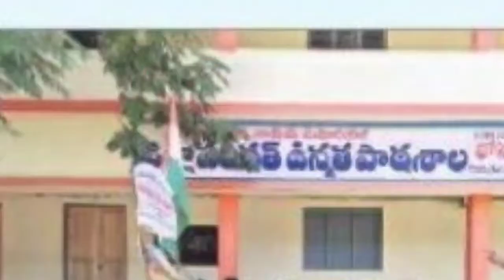Mobile Library Programme Rurul Village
*పుస్తక పఠనం ద్వారా విజ్ఞానం పెంపొందించుకోవాలని... ఆశయ సంస్థ అధ్యక్షులు రెడ్డి రమణ అన్నారు*

ఈ రోజు మొబైల్ బైక్  లైబ్రరీ  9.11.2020

*విజయనగరం జిల్లా గరివిడి  మండలం కోనూరు గ్రామంలో  ఆశయ యూత్ అసోషియేషన్ మరియు ఆశయ రూరల్ లైబ్రరీ వారి ఆధ్వర్యంలో విద్యార్థులు యువత వున్న దగ్గరకు వెళ్లి వారికి పుస్తక పఠనం పై స్పందించారు అవగాహన కల్పించడం జరిగింది.*
ప్రస్తుత వున్న  పరిస్థితి లో విద్యార్థులలో పుస్తక పఠనం తగ్గిపోతుంది అని వారిలో పుస్తక పఠనం పెంపొందించడానికి  వినూత్నమైన ఆలోచన తో *మొబైల్ బైక్ లైబ్రరీ ని ప్రారంభించాం అని అ సంస్థ అధ్యక్షులు రెడ్డి రమణ అన్నారు అలాగే గత నెల ప్రారంభం అయిన ఈ కార్యక్రమాం నేటి వరకు 500 కిలోమీటర్లు 30 గ్రామాల్లో పర్యటన చేయడం జరిగిందని అలాగే 2030 తో ఈ కార్యక్రమం గురించి వివరించడం జరిగింది అని  ఈ మొబైల్ బైక్ లైబ్రరీ లో విద్యార్థులకు నీతి కధలు, స్వామి వివేకానంద పుస్తకాలు,జీవన నైపుణ్యాలు, పుస్తకాలు,యువత కు కావల్సిన పుస్తకాలు  పెద్దలకు,మరియు అన్ని తరగతులు వారికి కావల్సిన పుస్తకాలు అందుబాటులో వున్నాయని, ప్రస్తుత కోవిద్ కారణంగా విద్యార్థులు ఇంటి దగ్గర వుండడం వల్లన  మొబైల్ పోన్లు పెరిగిపోతోంది అని అవి  వాడకం తగ్గించి పుస్తకాలు చదవాలని, తద్వారా మేధోశక్తి పెంచుకోవాలని అన్నారు*

ఈ కార్యక్రమంలో గ్రామ పెద్దలు యువత విద్యార్థులు పాల్గొన్నారు